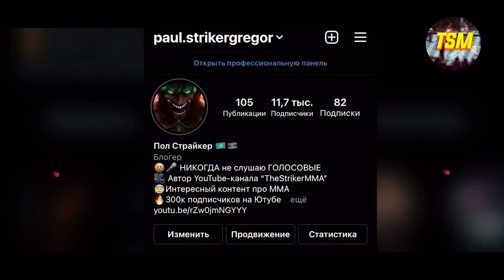БОЙ Джейк Пол против Тайрона Вудли 2 / ТЕХНИЧЕСКИЙ РАЗБОР и ПРОГНОЗ на БОЙ !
Хотите заказать РЕКЛАМУ?Пишите в VK
ПОДДЕРЖКА КАНАЛА:
Информация о видео:
Джейк Джозеф Пол (англ. Jake Joseph Paul; род. 17 января 1997 года, Кливленд, Огайо, США)[2] — американский актёр и видеоблогер. Первую известность получил на ныне неактивной видеоплатформе Vine.
Тайрон Вудли (англ. Tyron Woodley, род. 17 апреля 1982 года, Фергусон, штат Миссури, США) — профессиональный американский боец смешанных боевых искусств (ММА), бывший борец вольного стиля. До 2012 года имел контракт со Strikeforce, с 2013 по 2021 год выступал под эгидой Ultimate Fighting Championship. Бывший чемпион UFC в полусреднем весе. Представляет команду American Top Team, но перед боем с Лоулером перешёл в Rufus, где тренируется до сих пор.
Джейк Пол против Тайрона Вудли 2 БОЙ / ТЕХНИЧЕСКИЙ РАЗБОР и ПРОГНОЗ на БОЙ !